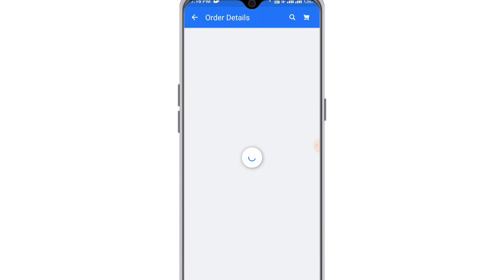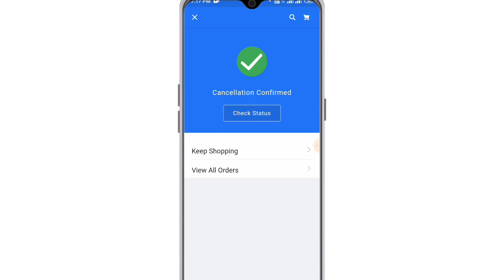Flipkart app mein order cancel kaise kare | how to cancel order on Flipkart app